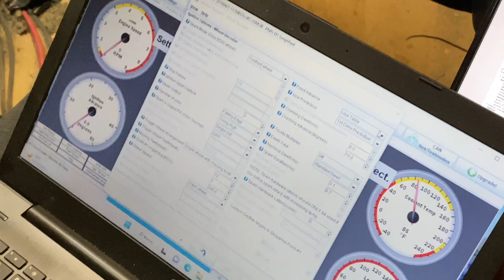El trozadero en autódromo Hermosillo segunda parte con el 240sx